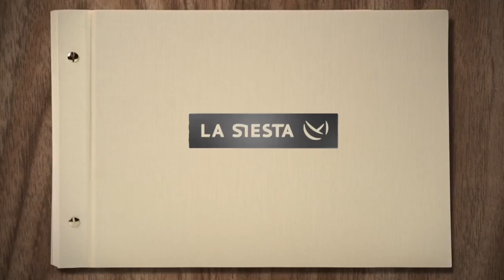LA SIESTA Copa unser Tribut an Brasilien und den Fußball